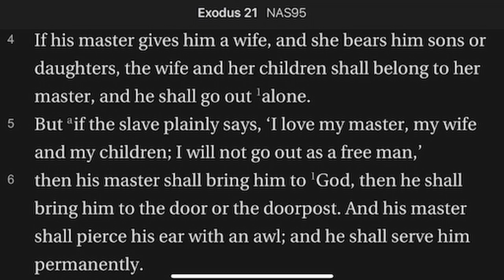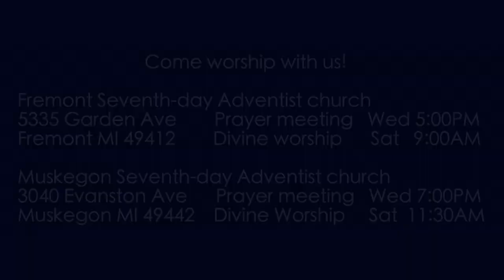Exodus 21:4-6 Hebrew Slavery, pt. 2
More on Hebrew slavery. Or is it more like indentured servanthood?